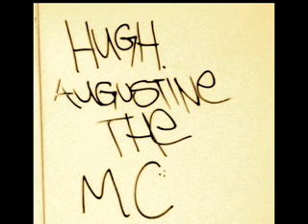Flickering Streetlights - Lawrence Frazier (Feat. Sham, Hugh Augustine the MC, and Gibby)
From the new mixtape, The 2nd Theory